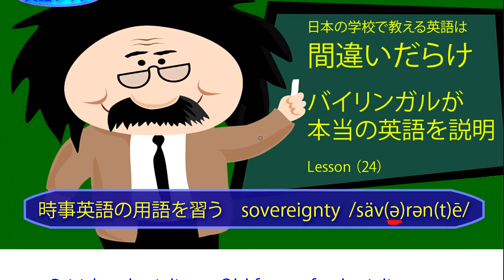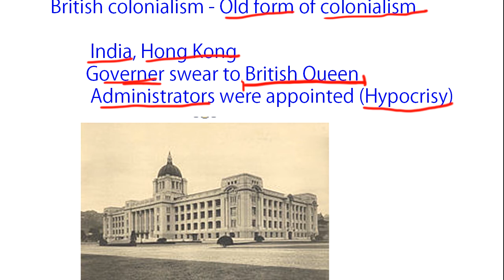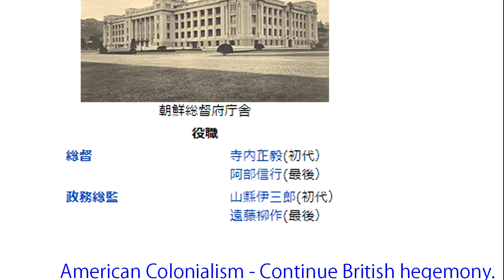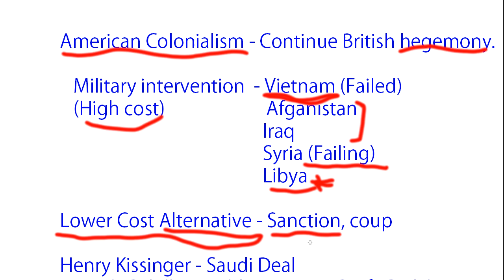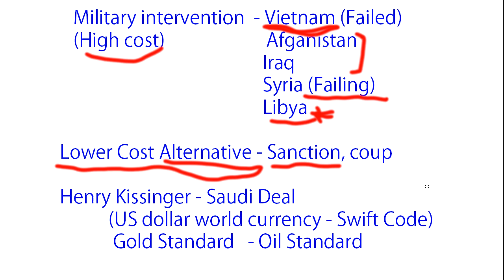時事英語の用語を習う（４）Sovereignty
英語のニュースなどによく出てくる用語を歴史を交えて説明します